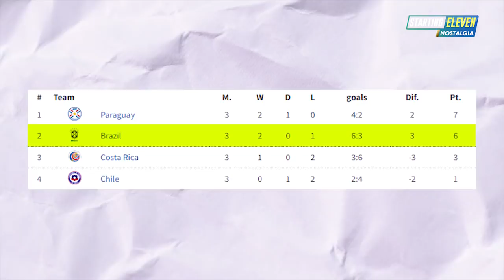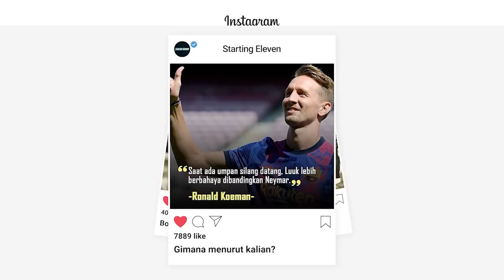Ketika Adriano Jadi Pahlawan Brazil di Copa America 2004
KISAH PEMAIN LEGENDA SEPAKBOLA : Ketika Adriano Jadi Pahlawan Brazil di Copa America 2004